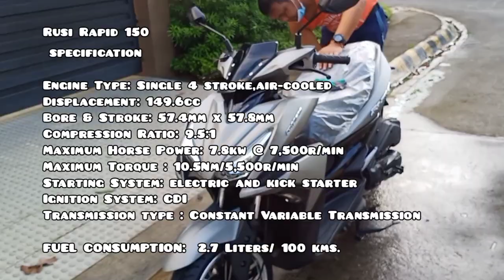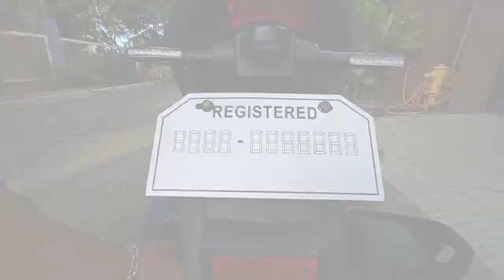Rusi Rapid Laptrip Review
Rusi Rapid 150 Specification:
Engine Type: Single 4 stroke,air-cooled
Displacement: 149.6cc
Bore & Stroke: 57.4mm x 57.8mm
Compression Ratio: 9.5:1
Maximum Horse Power: 7.8kw @ 7,500r/min
Maximum Torque : 10.5Nm/5,500r/min
Starting System: electric and kick starter
Ignition System: CDI
Transmission type : Constant Variable Transmission

FUEL CONSUMPTION:  2.7 Liters/ 100 kms.
Dimensions:
1900mm x 695mm x 1090mm
Wheel Base: 1395mm
Dry Weight: 108kg
Max Load: 150kg
Rear Tire: 130 x 70 x 13
Front Tire: 110 x 70 x 13
Fuel Tank Capacity: 5 liters
Battery: 12V 7ah
Color Variant: red,black,gray,yellow,blue & gold
Rusi Rapid 150cc
Cash Price: P65,000.00
Down Payment: P7,000.00
Monthly Installment:
 3 years: P2,595.00
 2 years: P3,475.00
 1 year :  P6,125.00
with P300 rebate if up to date payment